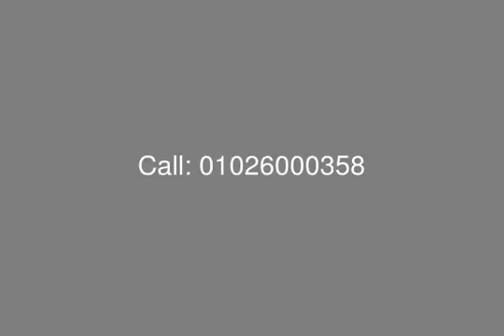Verdi Resale Chalet in Marassi Verdi Emaar Misr North Cost - mls.com.eg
Egypt Real Estate, North Coast, Marassi: Chalet for sale at Verdi Marassi with Surface Area of 186 SQ Consists of:
Master Bedroom
2 Bedrooms
2 Bathrooms
Reception
Dining Room
Open Kitchen